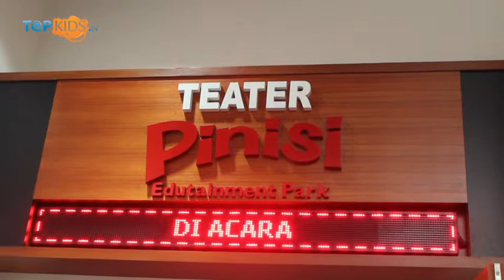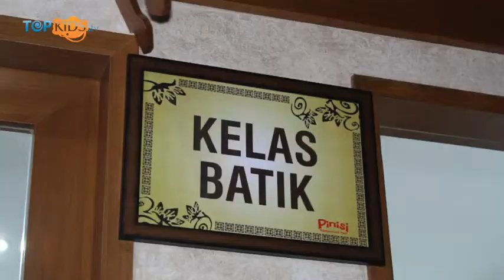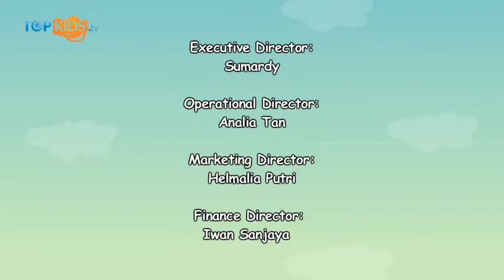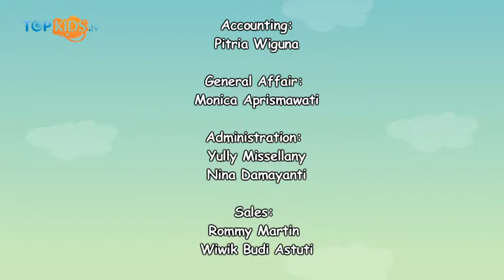Talk Show "Aku Cinta Batik Indonesia"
Dalam rangka merayakan Hari Batik Nasional, Pinisi Edutainment Park dan Museum Tekstik Indonesia menyelenggarakan acara "Aku Cinta Batik Indonesia". Acara talk show ini sangat inspiratif loh! Yuk, pakai batik dan cintai batik karena batik adalah warisan budaya Indonesia!

Salam Topkids!